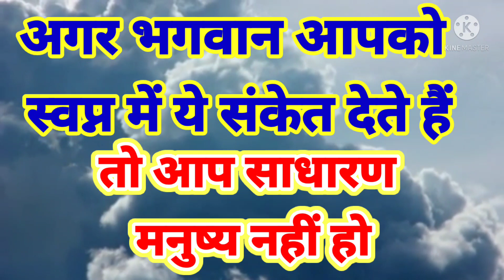अगर भगवान आपको स्वपन में यह संकेत देते हैं तो आप साधारण मनुष्य नहीं हो!!!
ShabadManthan # Hindi